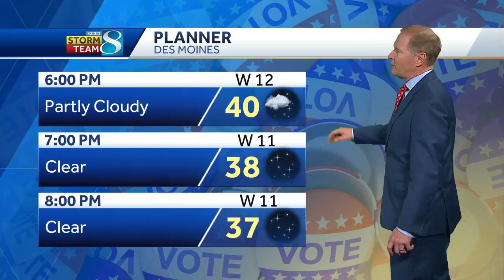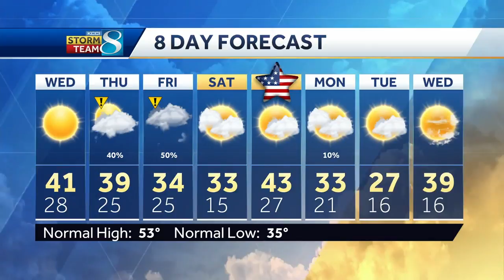Temperatures dive for cold Tuesday evening